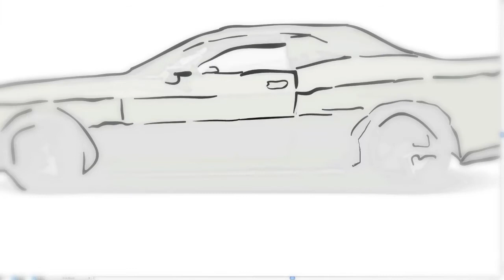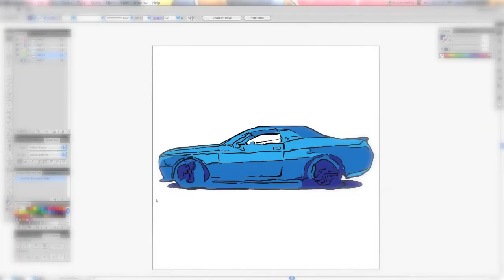Hellcat Challenger vs Camaro ZL1 Street Race | (Speed Art)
Which car is faster? Hellcat Challenger or ZL1 Camaro?